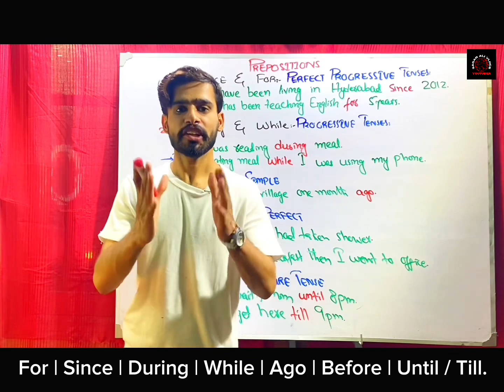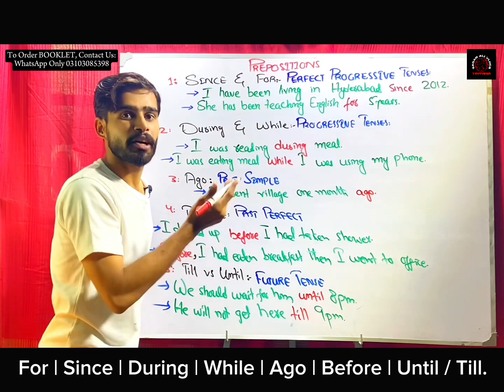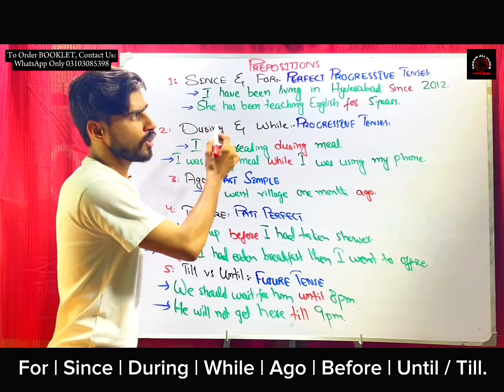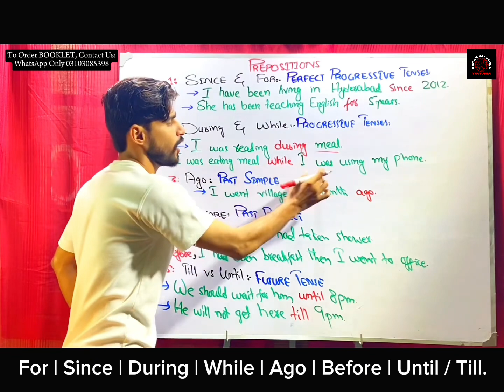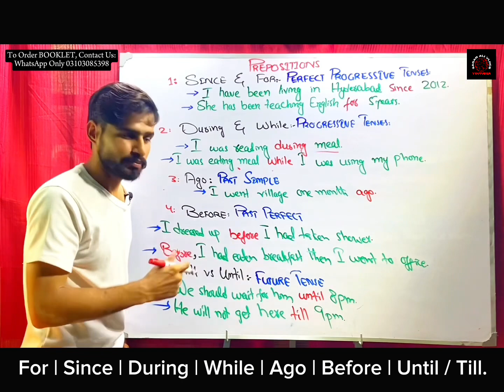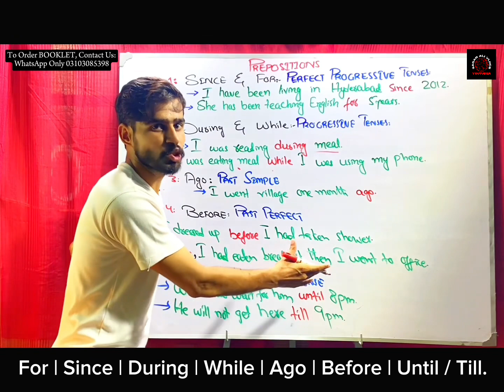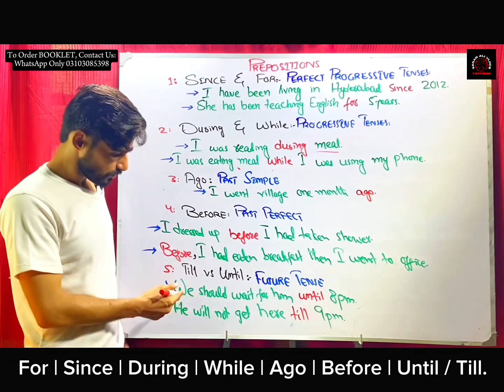All Prepositions of Time According to Tenses by Sir Sagar Ali lecture 08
Greetings to all from Sir Sagar: 🙌🏻
Here you will get qualitative information and educational material as content.

Mr. Sagar’s Personal Instagram: TheSagarAli 📱